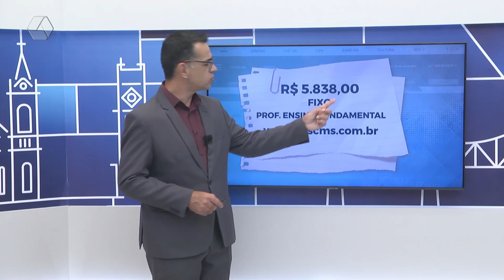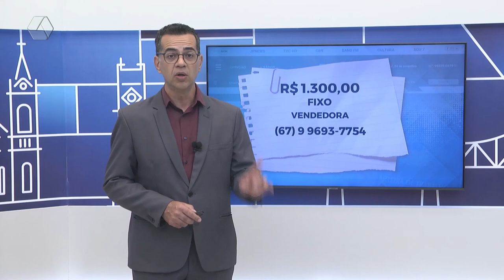TVC Emprego: Confiras as oportunidades de emprego para Três Lagoas